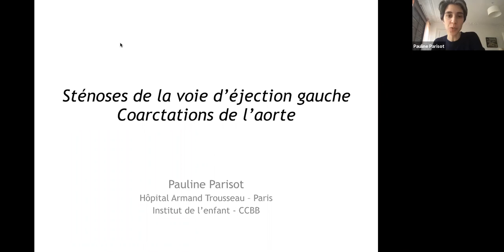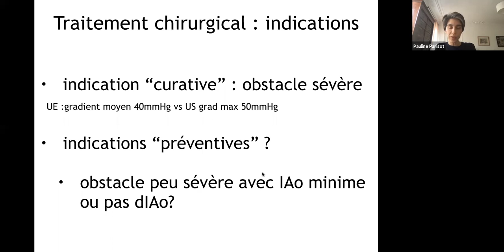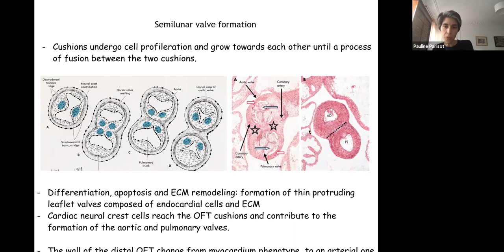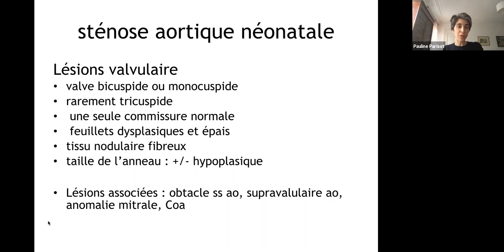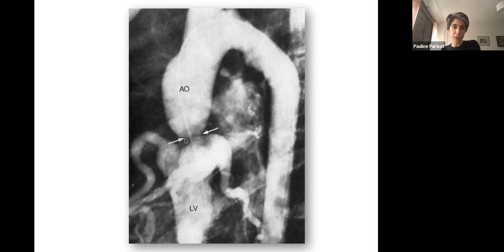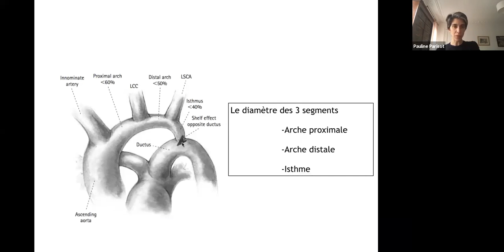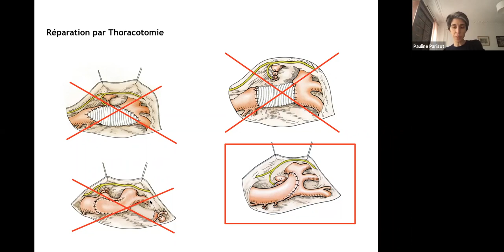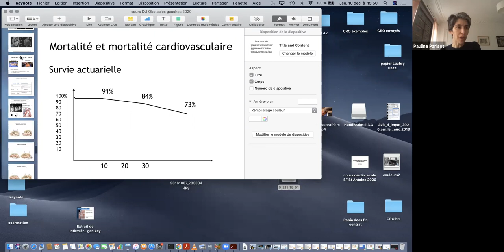DU CPC Necker Université de Paris Obstacles Gauches Pauline Parisot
Cours du DU CPC
Obstacles du coeur gauche valve aortique, coarctation etc. par le Docteur Pauline Parisot.